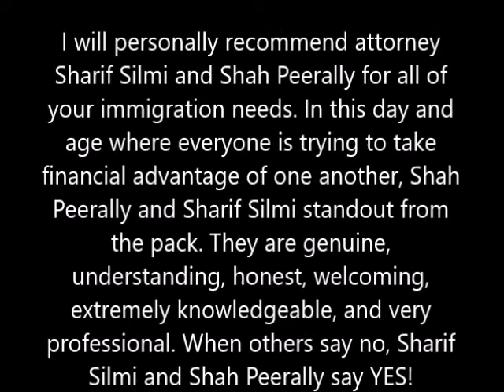National Interest Waiver review for Shah Peerally Law Group by Richard (EB2-NIW Candidate)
Shah Peerally Law Review by Richard (EB2-National Interest Waiver Candidate)

I was on a 12-month O.P.T after graduating with my masters degree in petroleum engineering. I landed a job with a State agency as a safety engineer with the goal of getting a 24-month STEM extension so I could have more time to figure out the next steps. Fast-forward to 11 months into my employment, I was told the State agency does not participate in E-verify, a critical component in getting the 24-mo extension. At this point, I was beyond panicking because my E.A.D was expiring in the next 60 days with no solid backup plan.

    I went online and searched for every possible attorney that specializes in EB2-N.I.W, the most reasonable category since my company was not able to sponsor foreign workers, and I had an advanced degree. I emailed and/or consulted with every single one of the attorneys on the list, and none but Mr. Sharif Silmi of Shah Peerally, was able to assure me his firm can take on my case and work with me. To reiterate, all of the ‘highly rated’ attorneys rejected my case and/or told me I do not qualify for EB2-N.I.W. Shah Peerally, through Sharif Silmi, was the only firm that expressed interest in handling my case.

    Mr. Sharif Silmi diligently worked with me to gather evidences, was always available to answer questions, extremely helpful in crafting the appropriate support letters, filed the petitions in a very short amount of time since I was nearing the end of my E.A/D eligibility, and most surprisingly, was very affordable. Fast-forward to 8 months later, my I-140 based on EB2-NIW, has been approved!! Sharif was nothing short of professional, extremely knowledgeable, patient, thoughtful, and someone I can count on to deliver.

    I will personally recommend attorney Sharif Silmi and Shah Peerally for all of your immigration needs. In this day and age where everyone is trying to take financial advantage of one another, Shah Peerally and Sharif Silmi standout from the pack. They are genuine, understanding, honest, welcoming, extremely knowledgeable, and very professional. When others say no, Sharif Silmi and Shah Peerally say YES!

    Mr. Silmi, thank you very much for taking on my case within such a short notice, for answering all of my questions timely, and for reinforcing my faith in the fact that there are genuinely nice and caring people that walk among us. I will recommend your firm to each and every international student that is looking to immigrate to the US and to all other professionals. With Sharif Silmi and Shah Peerally, the sky is the limit, and they will handle your case regardless of how demoralizing the so-called ‘highly-rated’ firms made you think or feel.

    *Important: The testimonials or endorsements on this website do not constitute a guarantee, warranty, or prediction regarding the outcome of your legal matter. Each case is different and success in one case does not warrant or guarantee success in other similar cases or situations.